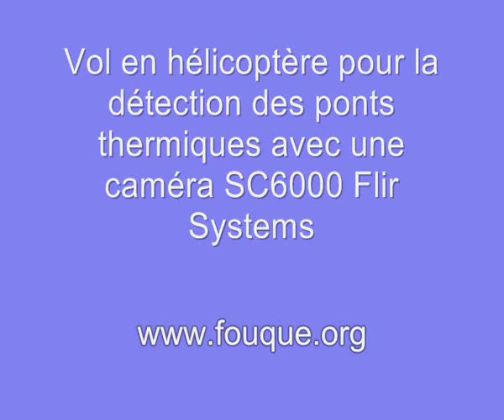Thermographie IR aérienne par hélicoptère avec une SC6000 flir systems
Vol en hélicoptère équipé d'une caméra infrarouge SC6000 de Flir Systems, pour appréhender les ponts thermiques. Thermographie infrarouge pour la recherche et le développement.